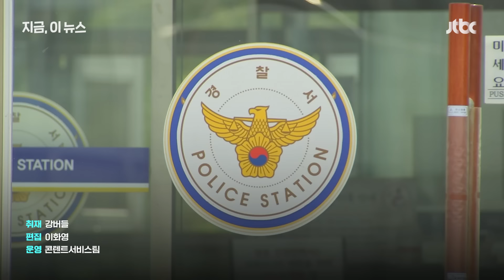"나 돌아갈래"…마을버스 훔쳐 통일대교 건너려던 30대 탈북자｜지금 이 뉴스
오늘(1일) 새벽 1시 30분쯤 훔친 차를 몰고 통일대교로 돌진한 30대 남성이 붙잡혔습니다. 남성은 버스 차고지에서 훔친 마을버스를 몰고 통일대교 남단에서 북단으로 달렸고, 초병의 제지에도 멈추지 않았습니다. 바리케이트까지 들이받고서야 멈췄고, 곧장 체포됐습니다. 남성은 10여 년 전 북한에서 탈출해 서울에 살았는데, '남한에서 지내기 힘들어 북한으로 가려했다'고 진술했습니다. 술이나 약에 취한 상태는 아니었던 걸로 조사됐습니다.